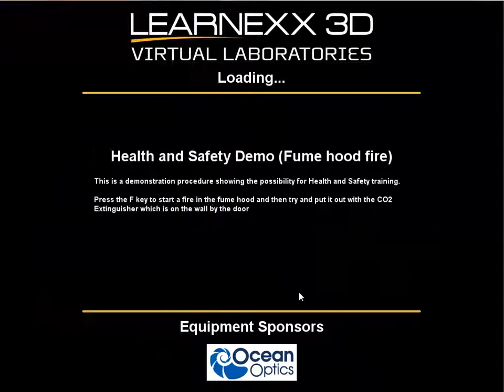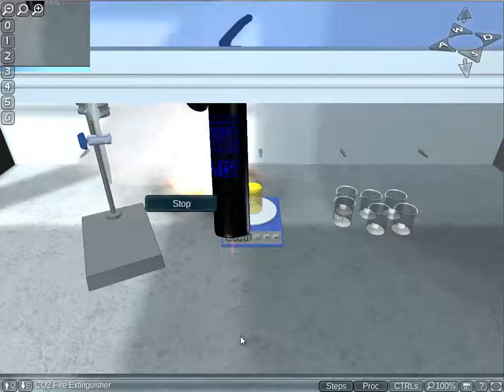Learnexx3D Virtual Laboratories Health and Safety Demo 2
Learnexx3D Health and Safety Demo 2

Bench and fume hood fires.